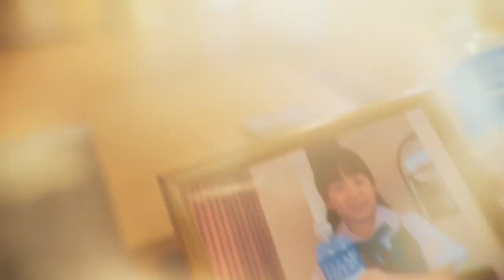ទឹកធ្លាក់អូរកប cambodia ecotourism ratanakiri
ទឹកធ្លាក់អូរកប